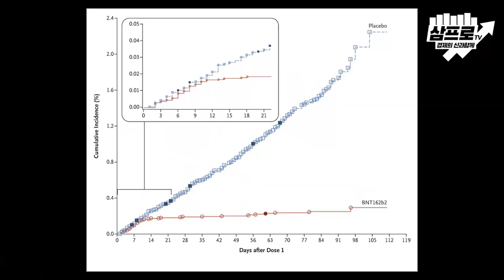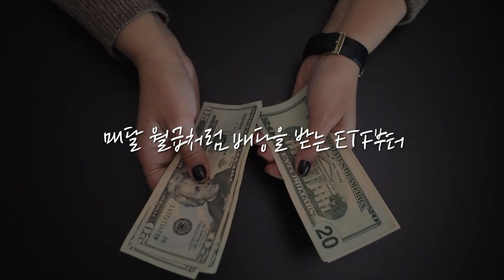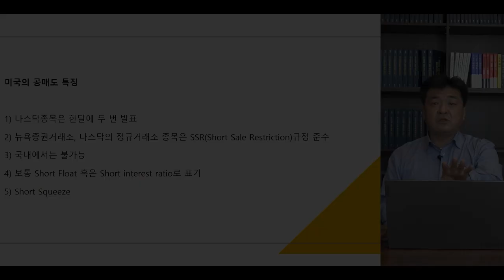[총리가 답한다 2부] LG-SK 배터리 대전, 지금은 싸울 때 아닌 힘을 모아야 할 때 f.정세균 국무총리